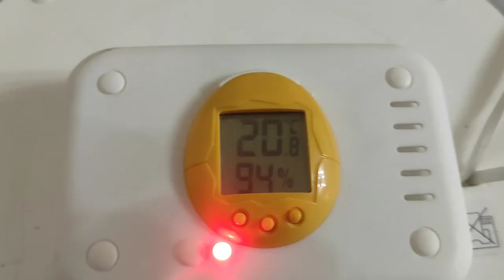Τοποθέτηση αυγών σε κλωσσομηχανή VAL-51